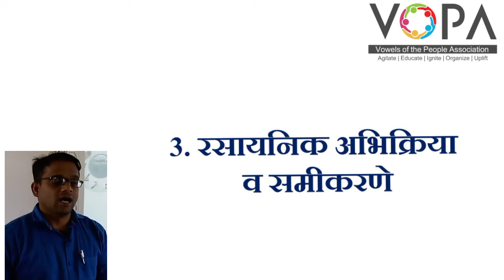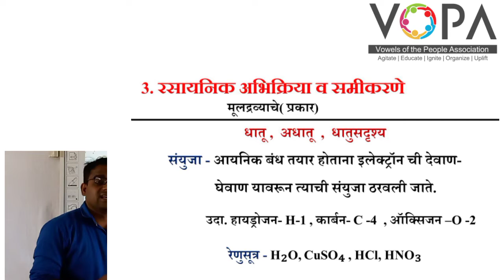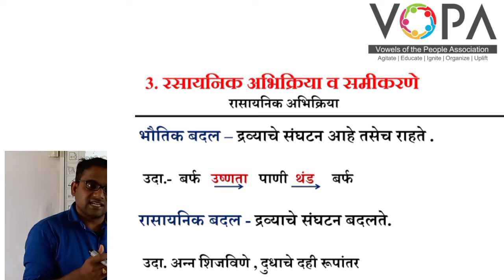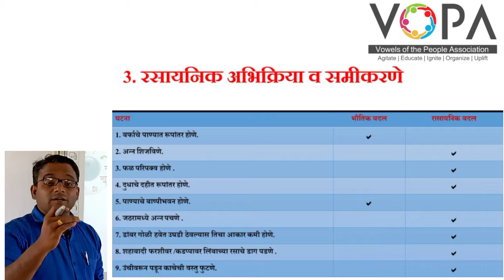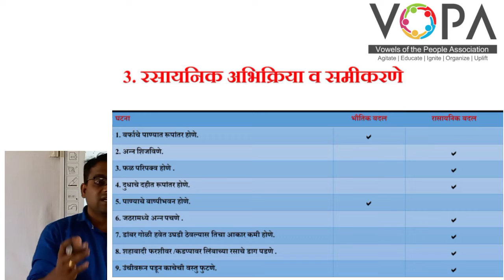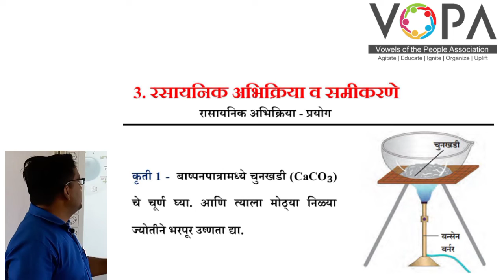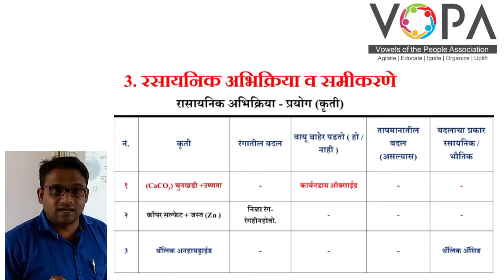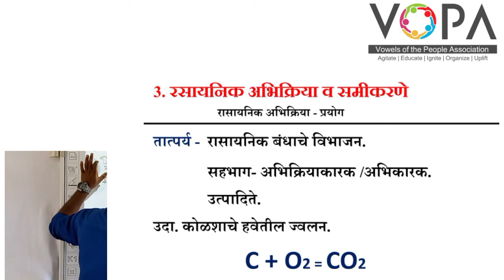१० वी | राष्ट्रीय प्रज्ञा शोध परीक्षा विज्ञान | 3.1 रासायनिक अभिक्रिया | V-School